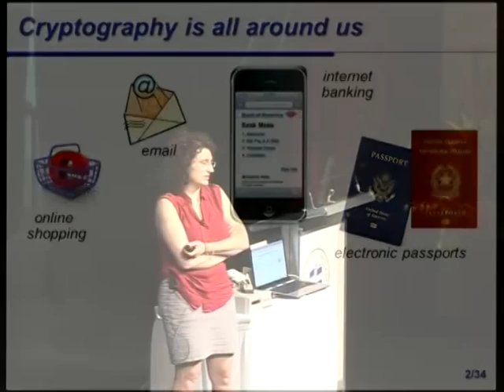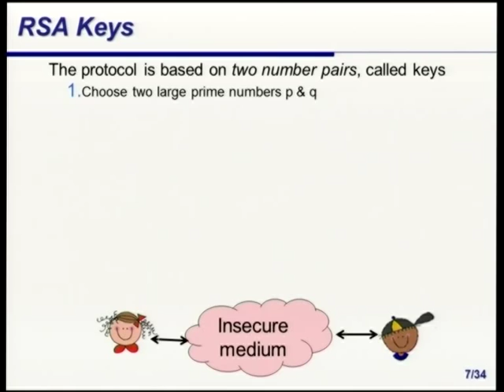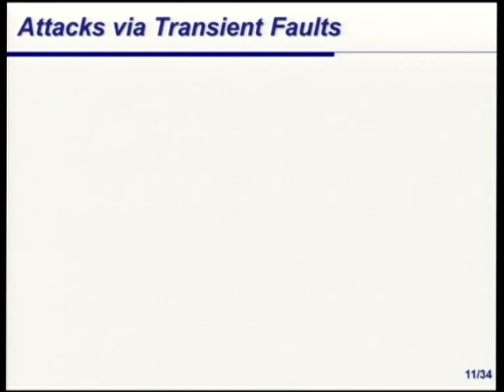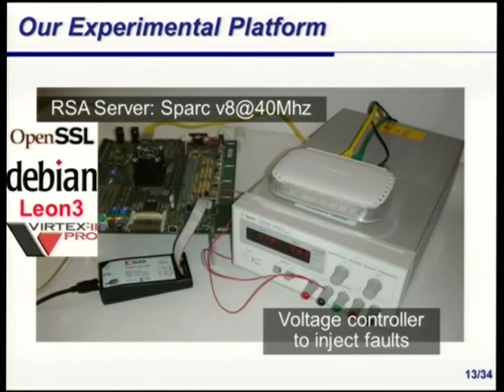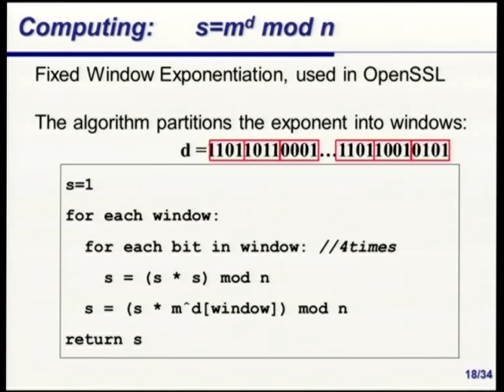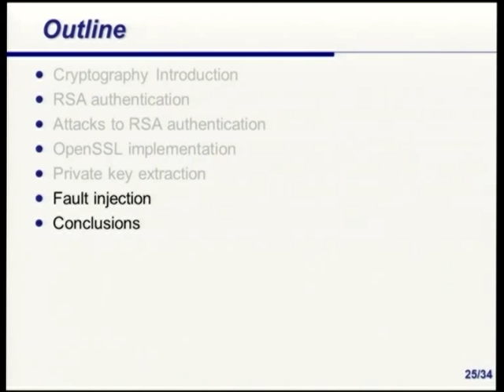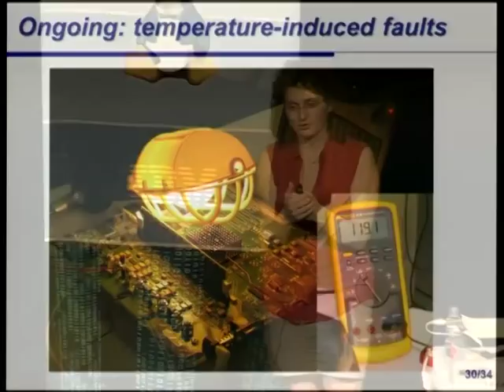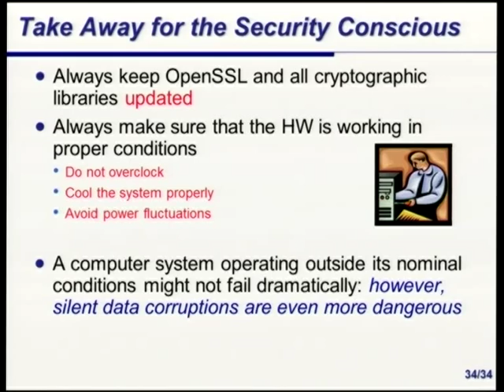Torturing OpenSSL - Valeria Bertacco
For any computing system to be secure, both hardware and software have to be trusted. If the hardware layer in a secure system is compromised, not only it is possible to extract secret information about the software, but it is also extremely difficult for the software to detect that an attack is underway.